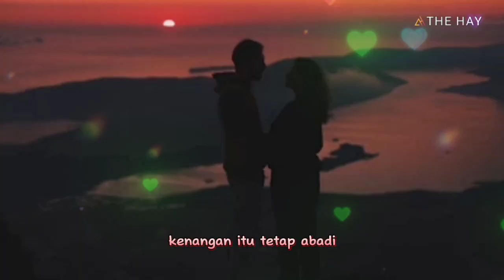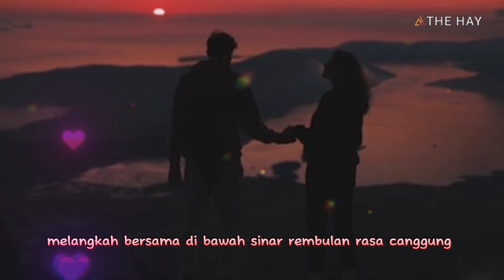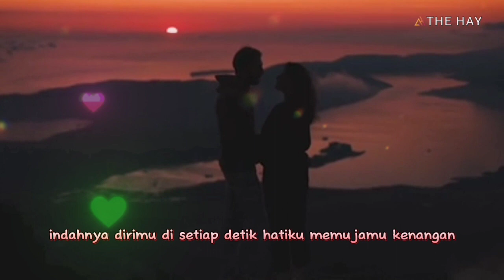CINTA PERTAMAKU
agu Cinta Pertamaku diciptakan bahwa cnta pertama itu sulit dilupakan dan akan terus  membekas sampai kapanpun.
Disini anda bisa mendapatkan cover lagu-lagu terupdate dari mulai lagu Indonesia terbaru, lagu barat terbaru, lagu viral, lagu terhit, lagu terpopuler disertai dengan lirik.

Dukung terus channel ini, agar terus berkembang dan bisa upload video setiap harinya